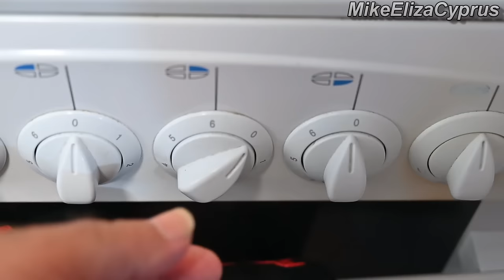Κολοκυθοκεφτέδες Φανταστικοί από την Ελίζα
Τα υλικά για τους υπέροχους κολοκυθοκεφτέδες είναι Α) Περίπου 1 κιλό πράσινο κολοκύθι,  Β) 100 γρ. αλεσμένο ψωμί,  Γ) 2 μέτρια αυγά,  Δ) 2 κουταλιές ελαιόλαδο,  Ε) 1 μέτριο κρεμμύδι, περίπου 150 γρ.  Ζ) Περίπου 35 γρ. μαίντανός,  Η) Μία κουταλιά αποξηρασμένος δυόσμος,  Θ) Περίπου 50 γρ. τριμμένο χαλούμι ή κεφαλοτύρι,  Ι)  3 κουταλιές αλεύρι,  Κ) 1 κουταλάκι baking powder,  Λ) Περίπου 1 λίτρο λάδι για τηγάνισμα,  Μ) Περίπου μία κουταλιά αλάτι,  Ν) Πιπέρι όσο θέλετε.
💞Σας λέμε και σας δείχνουμε όλες τις πληροφορίες για σίγουρη επιτυχία. Επίσης, κάντε 1 κλικ στο κουδουνάκι για να μην χάνετε τα νέα μας βίντεο.